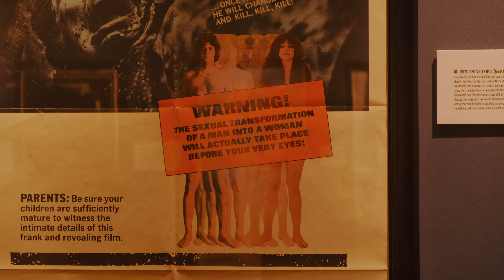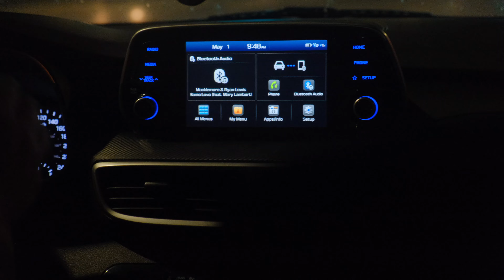the kingston man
a group of hooligans take over a waterfront town